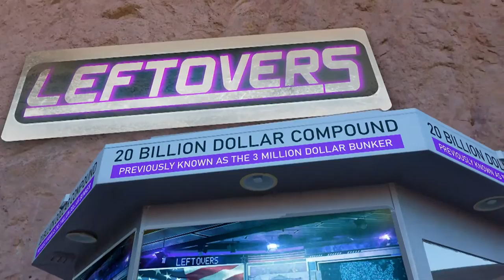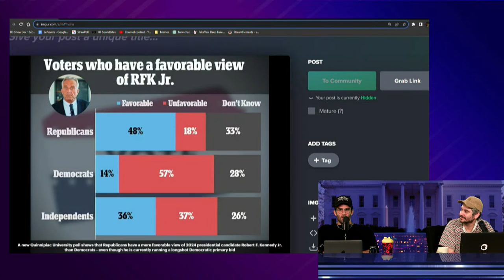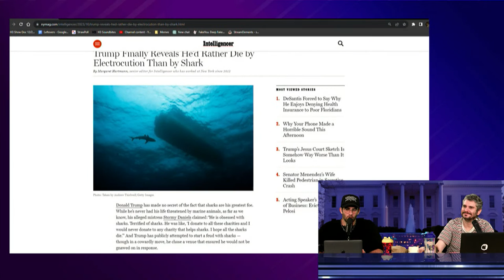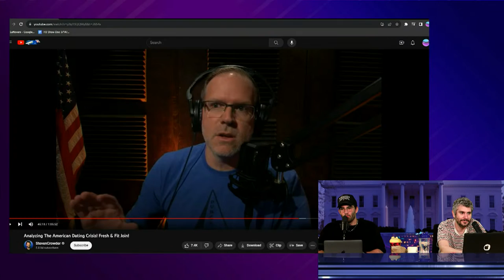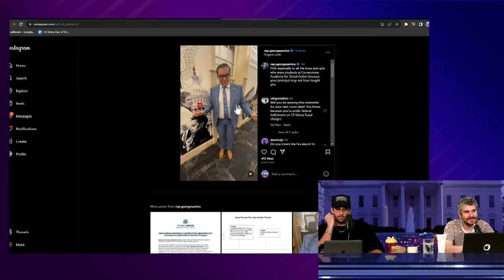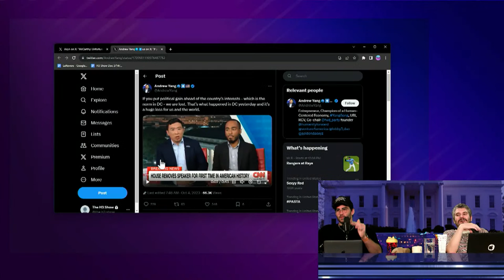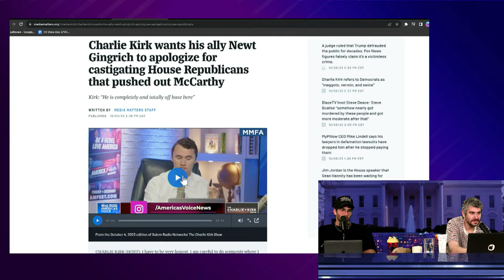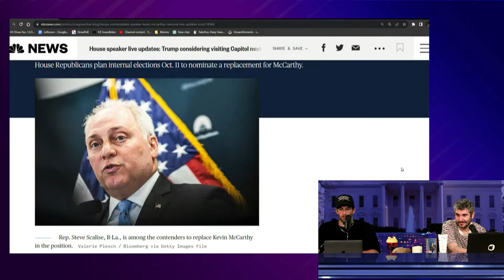Bye Bye Kevin McCarthy RIPBOZO packwatch 🚬 - Leftovers #60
0:00 Intro & Ethan's Tattoo
3:00 Cenk Hasan's Uncle Running For President
5:00 Hasan Watched Band of Brothers
12:35 RFK Jr's Bizzare Advertisement
22:47 Ron DeSantis Is Wearing What?
28:45 These Trump Clips Are Amazing
46:28 Horrible Steven Crowder & Fresh n Fit Collab
55:50 Mega Recap: The Speaker Of The House Drama